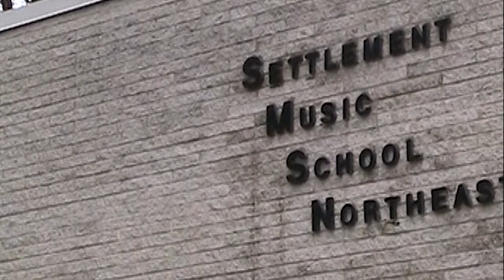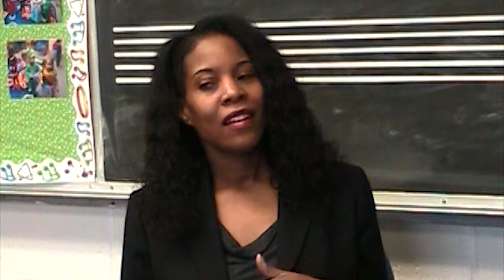Art Therapy at The Settlement Music School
Medical Anchor Kearni Warren sits down with Mark Bottos, Director of the Kardon Center for Arts Therapy at the Settlement Music School. Mark explains creative arts therapy and explains the programs that Kardon offers to its students.